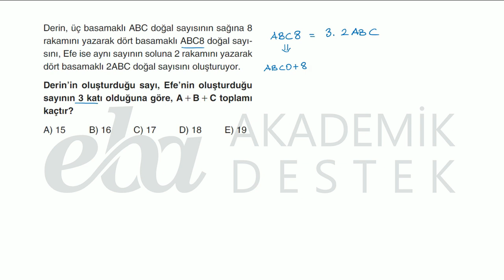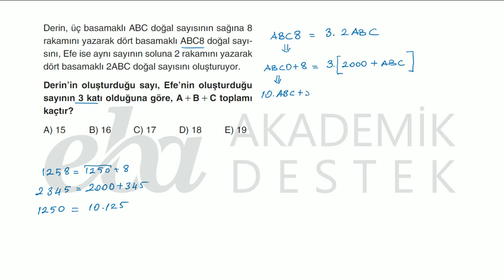AYT Matematik Testi Soru 02